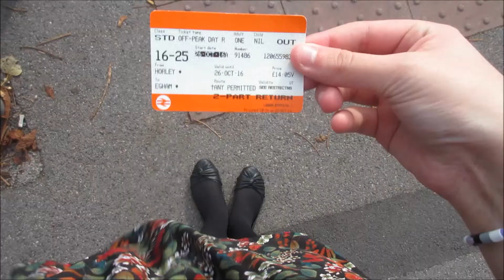3 months of 2016 | Autumn & Winter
so i never finished doing my pms vlogs last year, but the last 3 months of the year were still vvv busy

so i thought id make a little montage of october, november and december!!

this made me feel really nostalgic when editing and i love love love the song i used in this

song: 'fight for everyone' by the leisure society

YouTube.com/Brycewoode